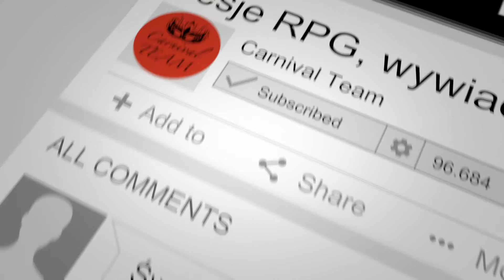#21 Alfabet Carnival Team - litera "W" jak Widzowie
Rozpoczynamy nasz najnowszy cykl krótki filmów, które przybliżą Wam nasze Carnivalowe definicje różnych "erpegowych" słów.

Zachęcamy do zgadywania jakie hasła będziemy odkrywali co tydzień we wtorek. Typujcie co pojawi się pod poszczególnymi literami, oraz jaka literka będzie za tydzień!

Oraz inne źródła i inspiracje erpegowej wiedzy, które serdecznie polecamy czyli taka nasza mała lista najlepszych przyjaciół Carnivalu u których też możecie poszukać wiedzy o RPG oraz innych fajnych treści:

Napisy dla niesłyszących przygotowane dzięki inspiracji świetnej firmy zapewniającej dostępność dla osób o szczególnych potrzebach. Migam planuje emisję akcji na platformie Beesfund - jeśli Cię to interesuje zapraszamy